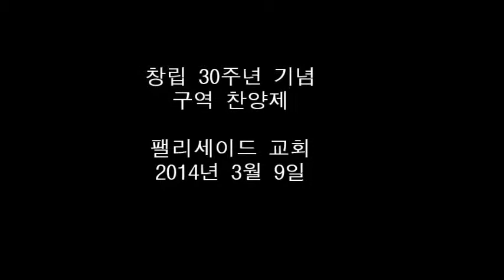창립 30주년기념구역찬양제4